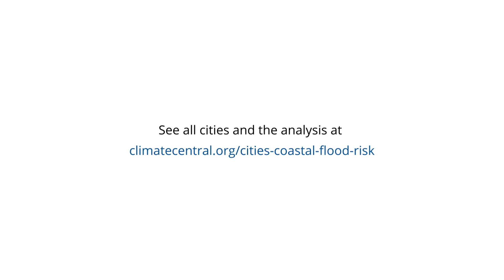2023VulnerableCities: New York City, NY